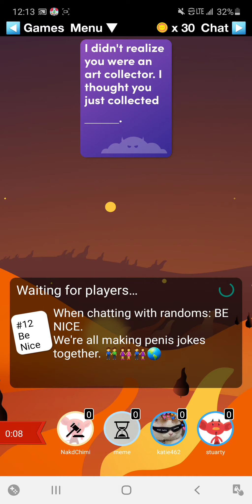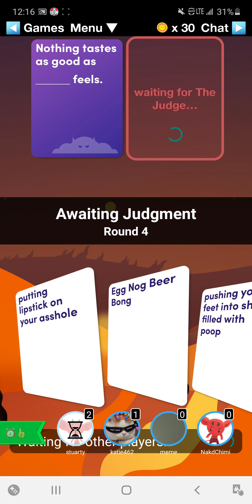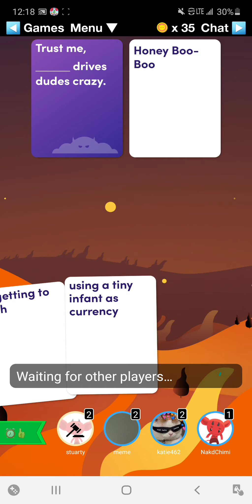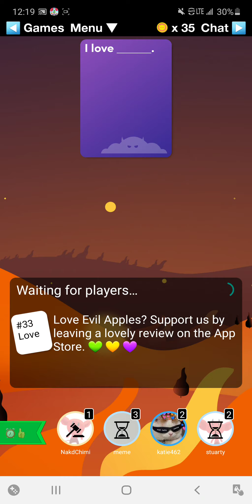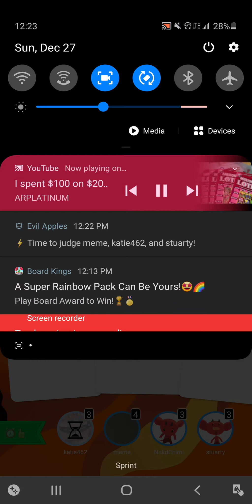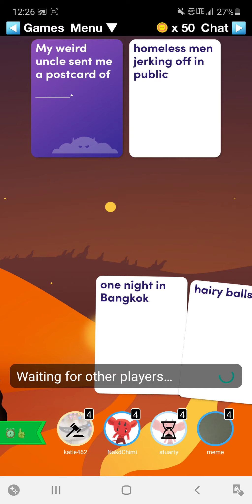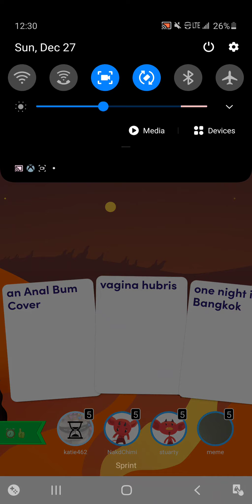Cards Against Humanity - Evil Apples Edition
I found a new mobile version of Cards Against Humanity